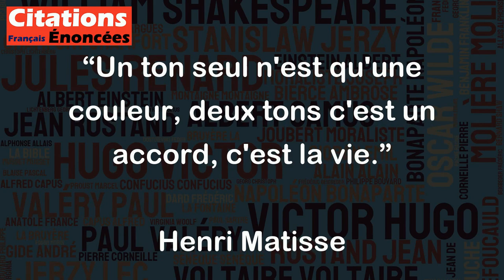Un ton seul n'est qu'une couleur, deux tons c'est un accord, c'est la vie. - Henri Matisse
Cette citation de Henri Matisse est une remarquable illustration du rôle des couleurs dans l'art et dans la vie en général. En effet, une seule couleur peut être belle en elle-même, mais elle ne peut pas transmettre autant de richesse et de profondeur qu'une combinaison de deux couleurs harmonieuses. De même, dans la vie, nous avons besoin de diversité pour créer une harmonie et une beauté globale. Cette citation est donc un appel à la diversité et à l'harmonie en même temps, comme un credo pour une vie pleine de richesse et de sensibilité.